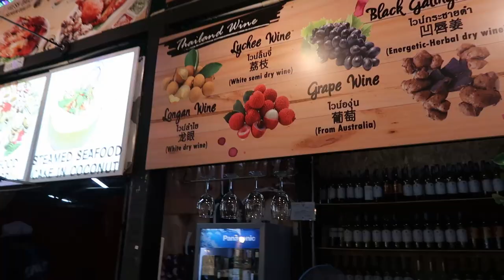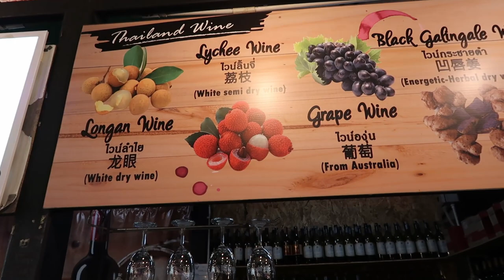Chiang Mai Vlog - Pass the Plate| Thailand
My experience at Chai Lai Orchard and Old City, Chiang Mai is here! Thailand, thank you for all the love and happiness I experienced during my visit.